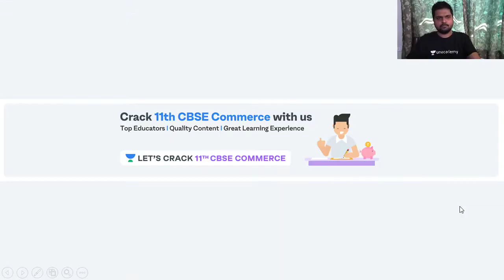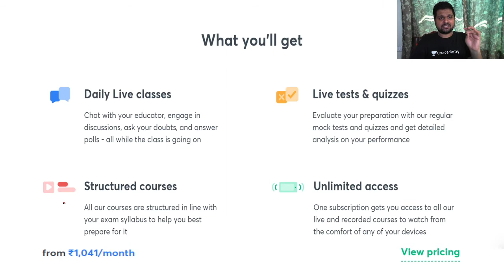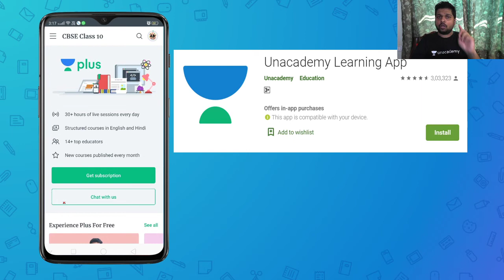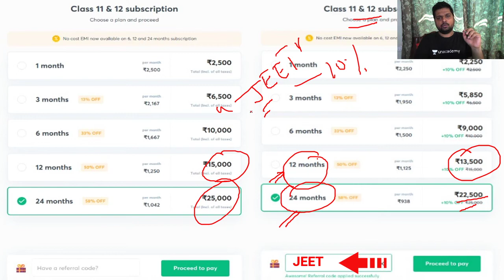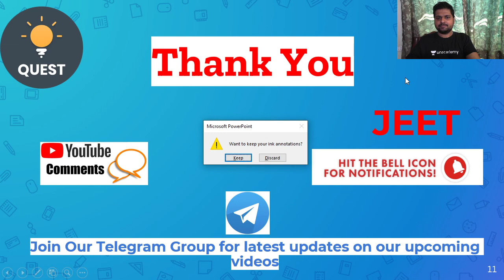CBSE Class 12th Result 2020 Declared | Know How To Check Score | 11th CBSE | Abhijeet Jaiswal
In today's lecture, we’ll be CBSE Class 12th Result 2020 Declared. Abhijeet Jaiswal will help you understand it and prepare a preparation strategy for 11th CBSE Commerce Boards, resulting in fast-forwarding your preparation for 11th CBSE Commerce Board Exams.

Abhijeet Jaiswal and more top educators are teaching live on Unacademy.

Unacademy Subscription Benefits:
1. Learn from your favourite teacher
2. Dedicated DOUBT sessions
3. One Subscription, Unlimited Access
4. Real-time interaction with Teachers
5. You can ask doubts in the live class
6. Limited students
7. Download the videos & watch offline